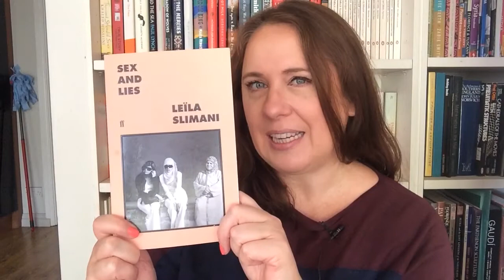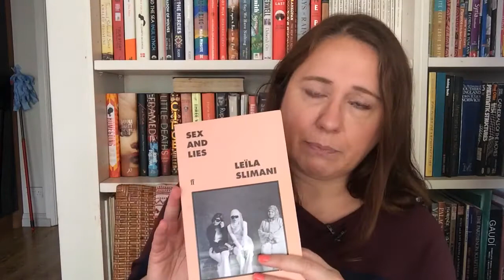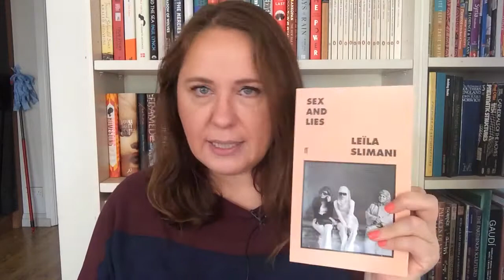Victoria’s Book Reviews: Sex and Lies by Leila Slimani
The first work of non-fiction in English from the prize-winning and internationally bestselling author of Lullaby and Adèle, translated by Sophie Lewis.

In these essays, Leila Slimani gives voice to young Moroccan women who are grappling with a conservative Arab culture that at once condemns and commodifies sex. In a country where the law punishes and outlaws all forms of sex outside marriage, as well as homosexuality and prostitution, women have only two options for their sexual identities: virgin or wife. Sex and Lies is an essential confrontation with Morocco's intimate demons and a vibrant appeal for the universal freedom to be, to love and to desire.